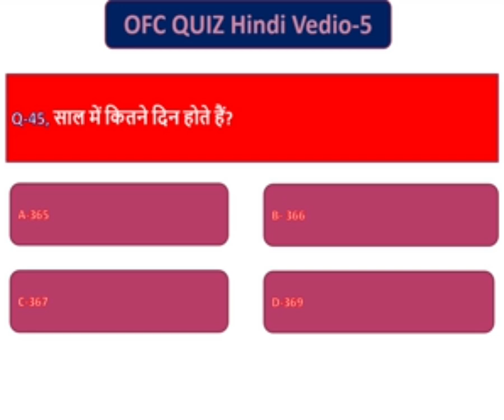Quiz Details: Participate Quiz Program, Objective Type 50 Questions & Answer with solutions. Thanks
पढ़िए और पढ़ाइये और अब टूशन से छुटकारा  पाइये
ये सवाल जवाब आपको आपकी Class में और future में आपको नौकरी पाने में आपकी पूरी मदद करेंगे.

मेरे प्यारे दोस्तों , भाइयो और बहिनो , यह एक QUIZ PROGRAM है जोकि CLASS  8,9,1010,11 & 12 तक के  बच्चो के लिए है . इस प्रोग्राम के ज़रिये से बच्चो को ENCOURAGE किया जाता है जिससे वह अपनी STUDY पर अच्छी तरह से FOCUS कर सके और उनको इस प्रोग्राम के ज़रिये ON  DEMAND  पर भी किसी भी SUBJECT के QUESTIONS दिए जायेंगे.

नीचे दिए INSTRUCTIONS को ध्यान से पढ़िए .

1. इस PROGRAM  में केवल 50 सवाल दिए जायेंगे .
2. सवाल OBJECTIVE TYPE के भी हो सकते है और हर सवाल के  4 जवाब होंगे जिसमे तीन गलत और एक सही जवाब होगा और केवल आपको सही जवाब ही ढूंढना  है उसको भी ढूंढने में हम आपकी पूरी मदद करेंगे.
3. सवाल केवल SUBJECT  (English ,Hindi, Math ,Physics , Chemistry , Biology , Social Sciences ,Physical  Education ,Computer Basics ,History & General study के ही दिए जाएंगे.
4. सवाल केवल CBSE /NCERT /महाराष्ट्रा या U.P BOARD (Class 8  TO  12  क्लास तक) के ही दिए जायेंगे.,
5.  सवाल जवाब किसी TEXT  BOOK के नहीं भेजे जायेंगे अगर ज़रूरत है तो केवल उस क्लास की (GRAMMER  के ही  भेजे जायेंगे.
4. सवाल केवल हिंदी या इंग्लिश  में दिए  जायेंगे और वो भी बेहद आसान. बस आप जवाब देते रहिये और अपना ज्ञान बढ़ाते रहिये.
5. अगर किसी सवाल का जवाब आपको नहीं मिले तो हमें फ़ौरन COMMENT BOX में लिखिए . हम आपको उसका जवाब फ़ौरन भेज देंगे.
6. अगर आपको किसी भी SUBJECT के सवाल और जवाब चाहिए हो तो हमे COMMENT BOX में फ़ौरन लिखिए वो आपको 24 घंटे के अंदर मिल जायेंगे.
8 . आप सभी से Request है कि सारे link को ज़्यादा से ज़्यादा अपने सभी दोस्तों, भाइयों, बहिनो और अपने सारे WhatsApp group में शेयर करे जिससे बच्चो को ज़्यादा से ज़्यादा फायदा मिले. THANKS

हम  लेकर  आये  हैं  एक  धमाकेदार  quiz video जिसमे  होगा  मस्ती , ज्ञान , और  excitement का  मेल !
अगर  हाँ , तो  हमारे  नए  quiz video को  miss मत  कीजिये !
क्या  आप  तैयार  हैं  अपने  ज्ञान  का  Level बढ़ने  के  लिए ?

Video देखें  और  प्रश्न  का  सही  जवाब  दें .
अपने  दोस्तों  को  tag करें  और  उन्हें  भी  challenge करें !
हमारे  साथ  जुड़कर  ज्ञान  और  मस्ती  का  आनंद  उठाएं .
आप  इसे  अपने  सोशल  media platforms पर  share करके  अपने  audience को  inform कर  सकते  हैं .